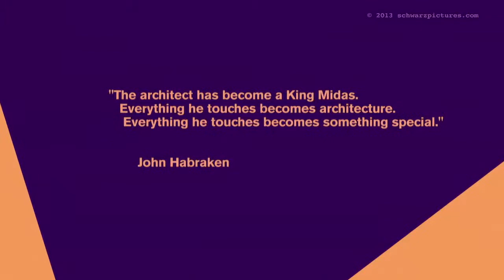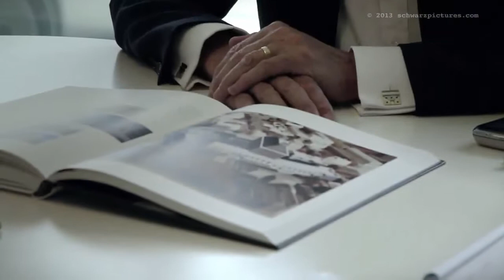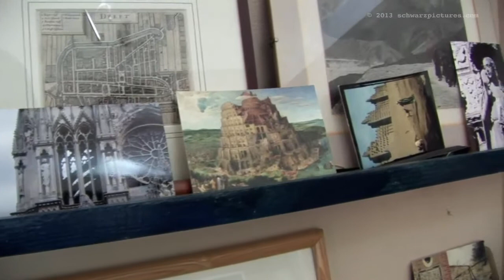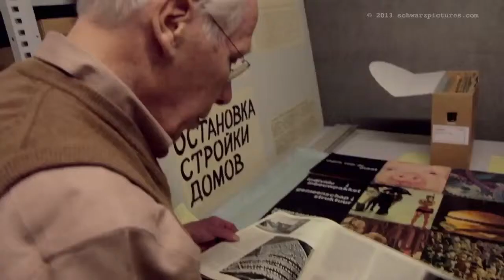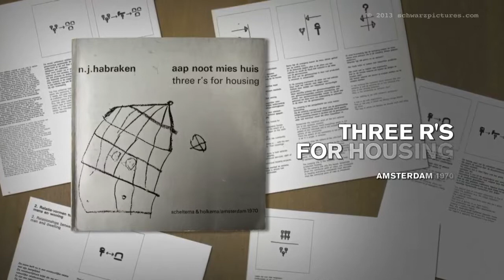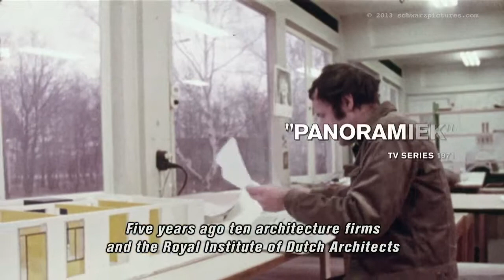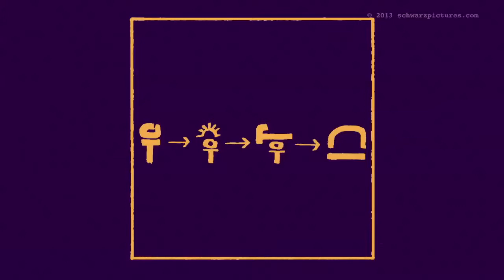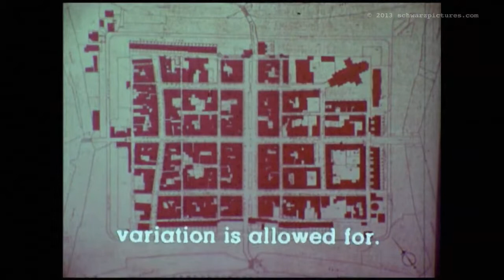DE DRAGER / A film about Architect John Habraken (Dutch subtitles)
The project
Dutch architect, theorist and professor John Habraken (*1928) is one of the most controversial architects of his generation. Whereas some people revere him as a guru, others denounce him as a technocrat. In order to begin to grasp this person, who according to friends as well as foes has had «one good idea in his life», the film invites the viewer on a discovery-journey through Habraken's body of thoughts. In conversation with Habraken, his friends and other people who have observed him from a distance the bits and pieces add up to a whole. In the end not only does the viewer encounter the various levels of Habraken and his «one idea», but also a fundamental redefinition of the role of the architect is revealed.

The Story
The «Habraken-story» starts 1961: Dutch architect and theorist publishes a book entitled «The Supports and the People: The End of Mass Housing», in which he fundamentally questions the role of the architect. Instead of regarding the architect as design-authority, he proposes to distinguish between two levels of authority respectively responsibility: the «support» designed by the architect and the «infill» determined by the individual occupant. After the publication of his book Habraken gave up practicing as an architect: «the theory should not be confused with the examples».

The Film
How do you make a film about an architect who did not build buildings? Exceptional for a film about an architect the focus does not lie upon his projects, but upon principles of design resp. how the architect can intervene in the «messy everyday environment» -- which «like a human body rather needs to be nurtured than forced».